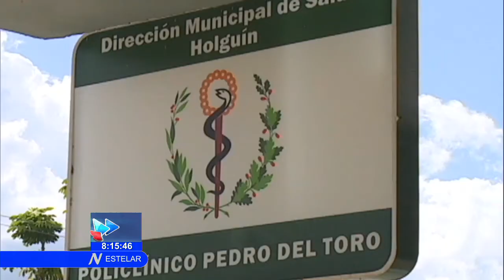Cuba ratifica la guerra de todo el pueblo para defender la Revolución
Con la presencia del General de Cuerpo de Ejército, Leopoldo Cintra Frías, Ministro de las Fuerzas Armadas Revolucionarias, se desarrolló en la provincia de Artemisa la segunda jornada de los días nacionales de la defensa. En los territorios de Camagüey y Holguín también se constató la preparación de los sistemas defensivos.